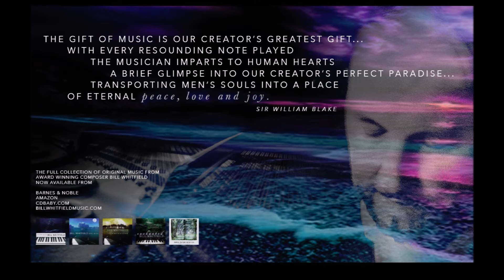Mystique by Bill Whitfield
From the CD "Mystique" by Bill Whitfield